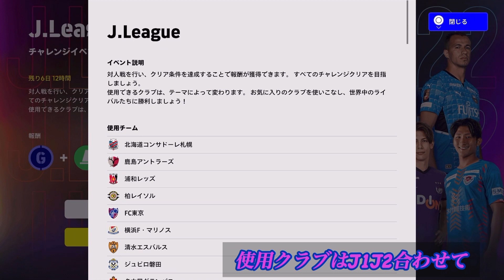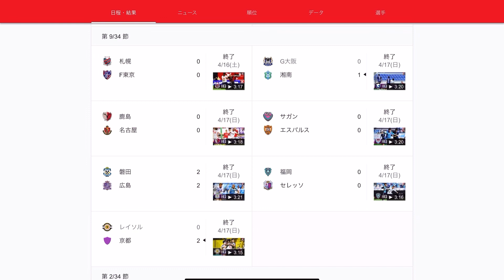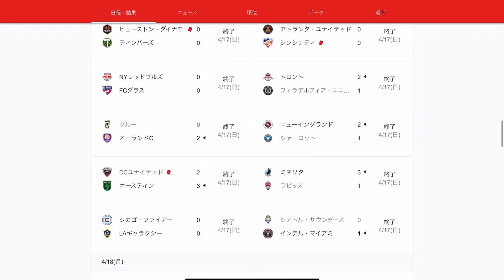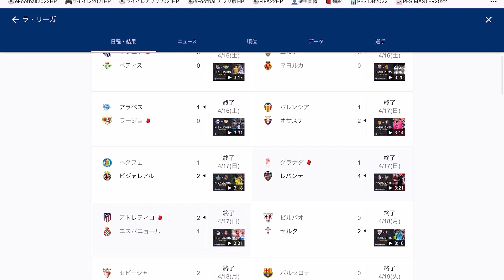【イベまとめ】eFootball2022 イベント4つ来てるけど気づいてる？ 裏ライブアプデに気をつけよ【ドリームチーム/イーフト】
ライブアプデ見れるようにしておくれ！